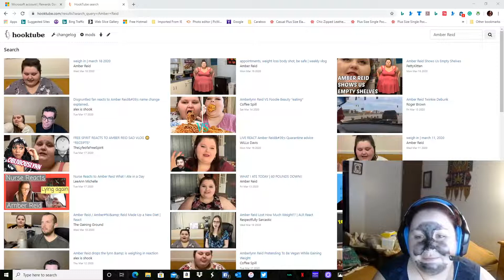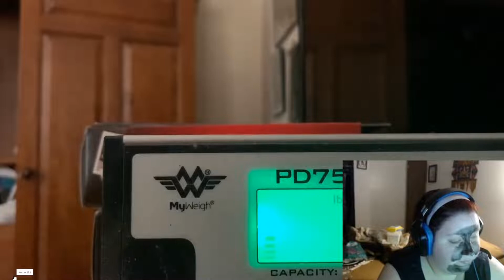ALR is suddenly so woke about pandemic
So ALR is 'allegedly' down some more weight. Good for her, but is she's lying then it's on her. Also, she is suddenly so woke about the dangers of coronavirus.